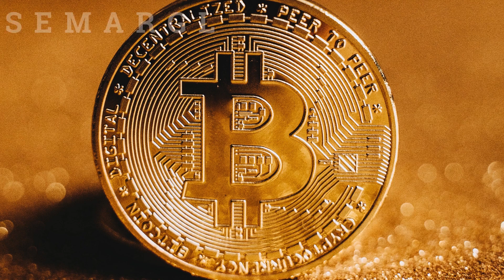SEMARGL - Bitcoin [AUDIO 2021]